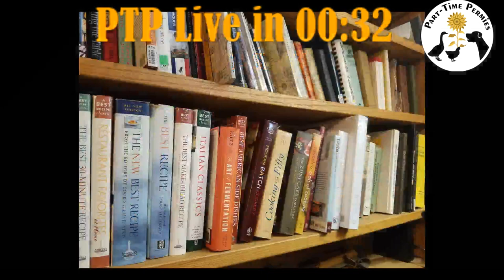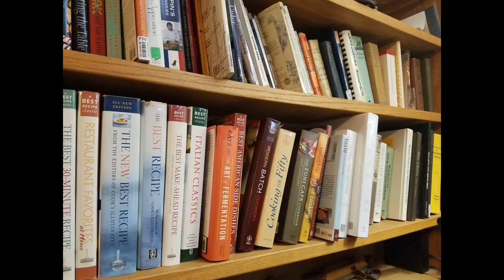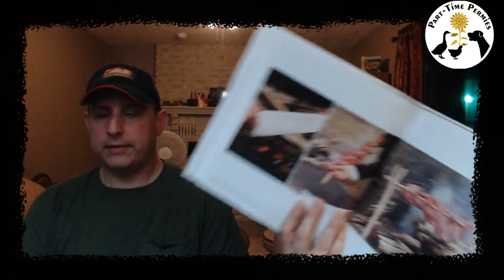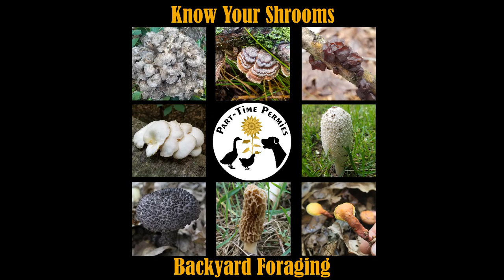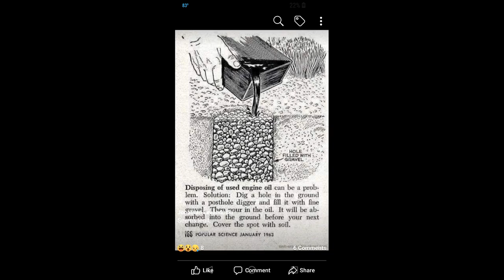PTP Live! BBQ and Frozen Foods on Ask the Chef!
Welcome to Part-Time Permies Live. Today's focus will be on cooking with our Ask the Chef segment!  We will feature 3 great cookbooks on grilling food and frozen desserts, just in time for the 4th of July!  Come join us!
↓↓↓↓↓↓See more below ↓↓↓↓↓↓

Check out the tools I use from foraging, to gardening, to chicken keeping, etc